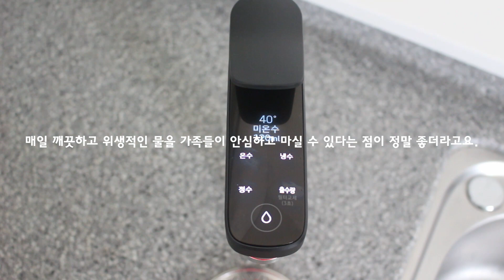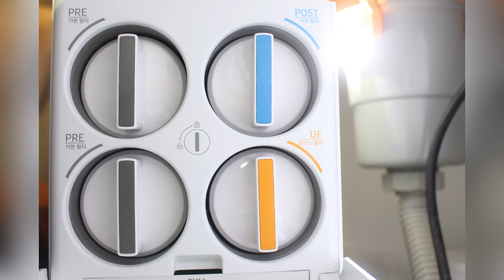삼성 비스포크 정수기 한 달 사용해보고 추천하는 이유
이 영상은 삼성 비스포크 정수기 소개 목적으로 삼성전자로부터 제품을 지원 받아 작성되었습니다.
삼성 비스포크 정수기를 설치한지도 벌써 한 달이라는 시간이 흘렸어요.
없을 땐 어떻게 살았나 싶을 정도로 너무나도 편리해진 생활!
이젠 요리할 때도 일상생활할 때도 비스포크 정수기가 없는 삶은 생각하고 싶지도 않을 정도예요.
인테리어가전으로 공간 활용은 물론 편리함과 깨끗한 물까지 어느 하나 마음에 안 드는 게 없는 삼성 비스포크 정수기
오늘은 한 달 사용하면서 추천하고 싶은 이유 3가지를 알려드리도록 할게요~